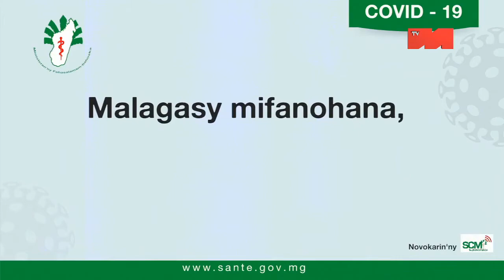DIRECT CCO ORTM DU 31 MARS 2021